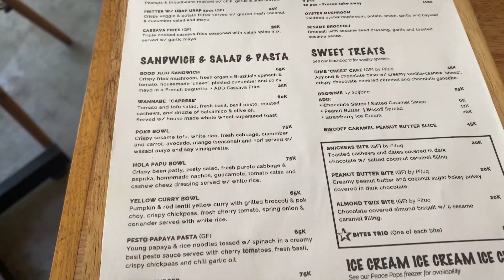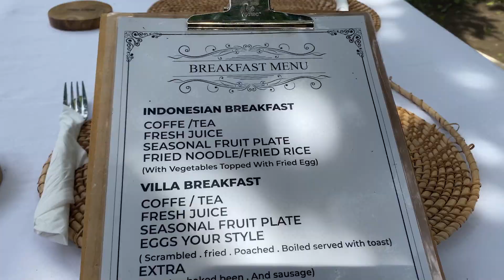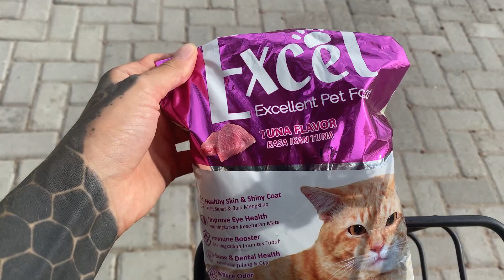Exploring Gili Air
Here are some moments from my time exploring Gili Air.❤️
Gili Air is one of the three Gili islands off the coast of Lombok Indonesia.
Gili Air is a very small island with white sand beaches & amazing sunsets.
I absolutely loved this island & would go back in a heartbeat. I felt super safe & welcomed here.

Let me know if you've ever been to the Gili islands.
Which island is your favourite?

Sending Love!

I will be hosting a detox & wellness retreat in The sacred Valley of Peru February 1st-12th 2023

Sending Love & Abundance.✨